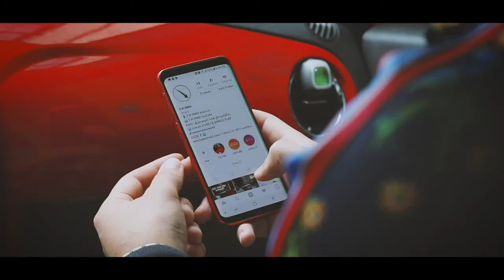Elders Reaction to Story of OJ: Our Reaction | IMDOWN_TV | EP: #64